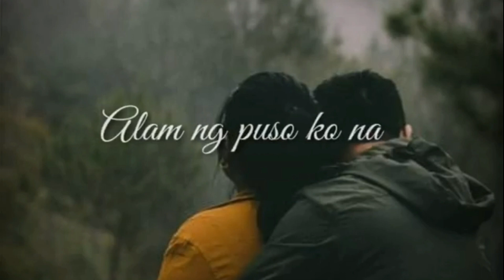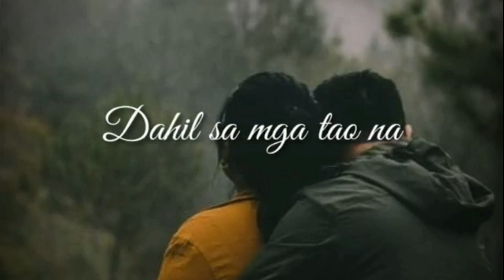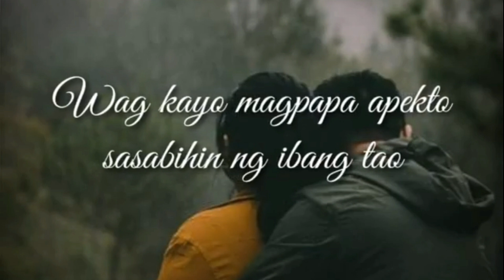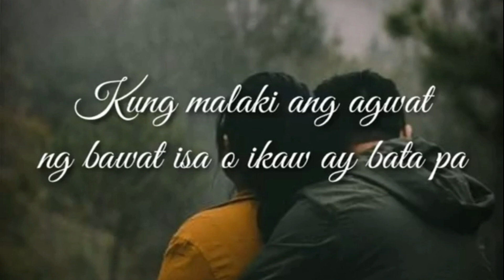Age Doesn't Matter in Love